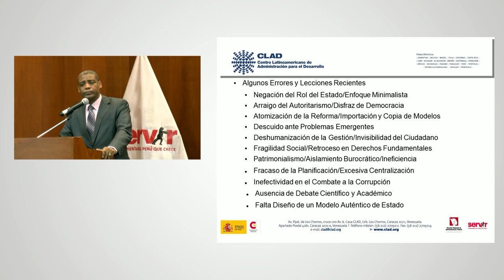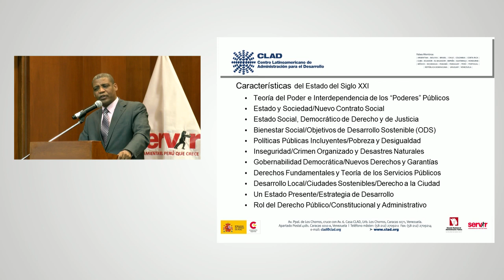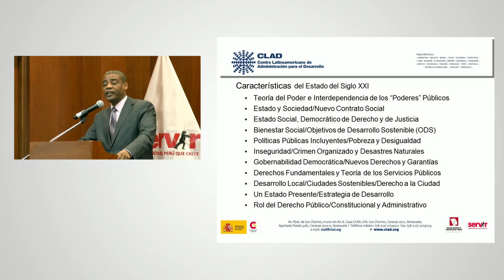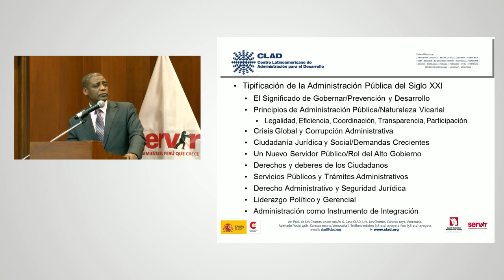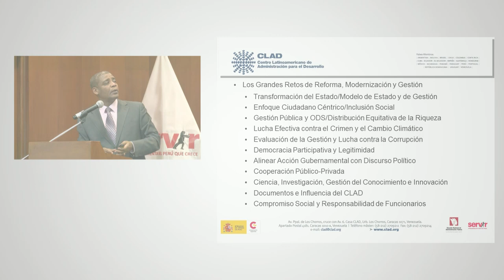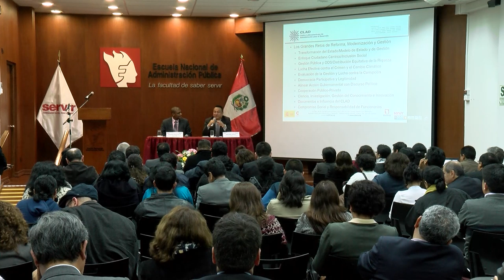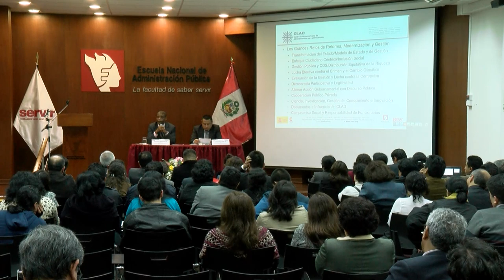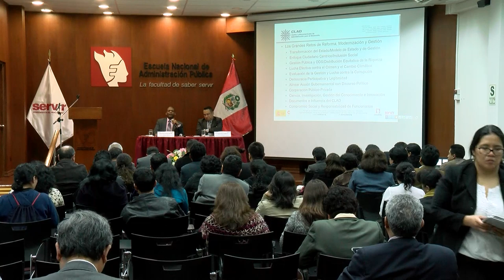Conferencia: “Principales lecciones y retos de los procesos de transformación del Estado en AL"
Conferencia: “Principales lecciones y retos de los procesos de transformación del Estado en América Latina”

Esta fue la tercera conferencia de Gregorio Montero Montero, Secretario General del CLAD en Lima; que formo parte del fórum 2016: “Repensar la Gestión Pública: Gobernabilidad en Tiempos de Cambio”, de la Escuela Nacional de Administración Pública – ENAP.

Cabe destacar el apoyo de la Agencia Española de Cooperación Internacional para el Desarrollo (AECID) que hizo posible la visita de Gregorio Montero Montero.

La conferencia se desarrolló en el auditorio de la ENAP por la noche del 23 de agosto de 2016